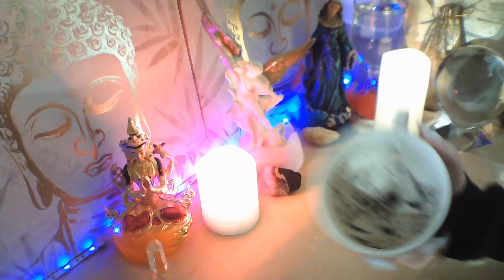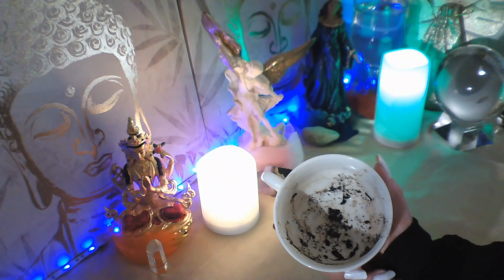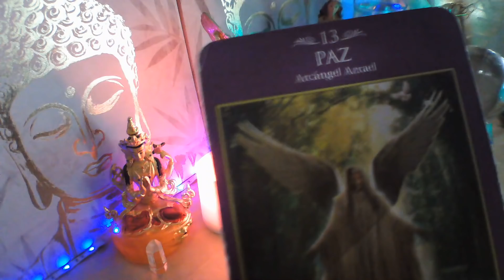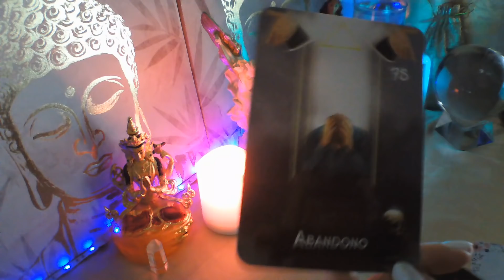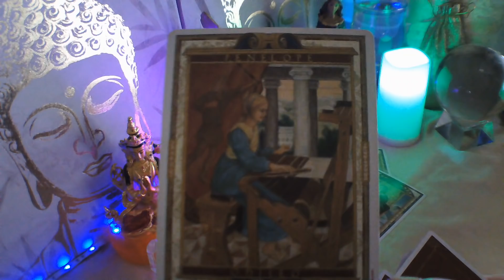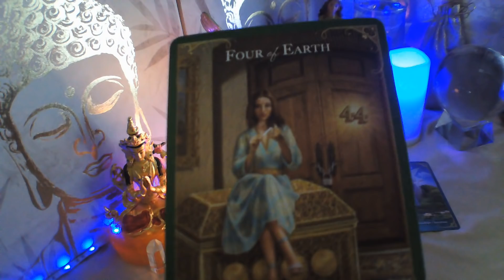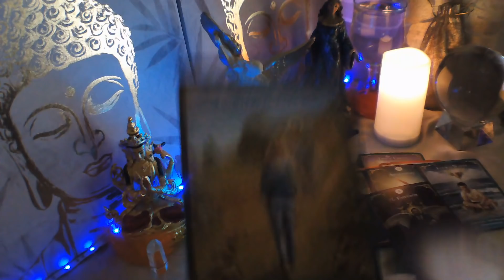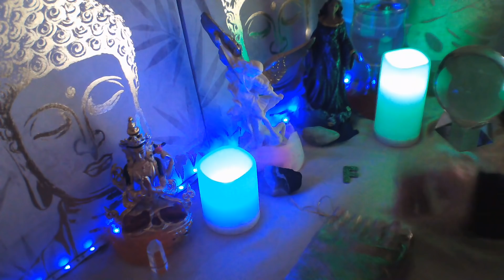GÉMINIS ☕ POR FIN SE DECIDE A LLAMARTE🤩 Y CONFESARTE LO Q SIENTE💋 VUELVE MUY ENAMORAD@💘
BIENVENIDOS A MI CANAL, TE INVITO A QUE ME REGALES UN LIKE, TE SUSCRIBAS Y COMPARTAS MIS VIDEOS, ACTIVA CAMPANITA EN CADA VIDEO PARA QUE TE LLEGUEN TODOS, ESTE VIDEO ES PARA MAYORES DE 18 AÑOS Y ESTA PROTEGIDO POR MIS DERECHOS DE AUTOR, NO ESTOY HACIENDO CONSULTAS AHORA, TAMPOCO HAGO TRABAJOS DE MAGIA A NADIE, TENER CUIDADO NO OS DEJEIS ENGAÑAR POR PERSONAS QUE INTENTEN PASARSE POR MI, UN MILLON DE GRACIAS A TODOS MIS SUSCRIPTORES, UN ENORME ABRAZO DE LUZ Y BENDICIONES.